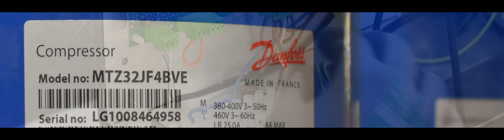Præsentation af Nilan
Nilan udvikler og producerer energivenlige ventilations- og varmepumpeløsninger af højeste kvalitet, der sikrer et godt indeklima og lavt energiforbrug under hensyntagen til miljøet.